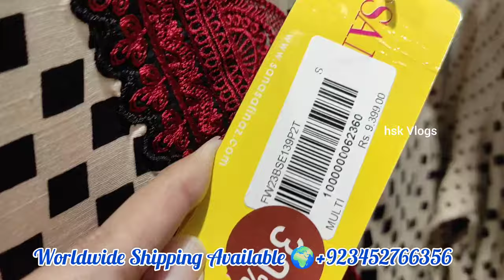Sana Safinaz Sale 60% OFF ll Sanasafinaz sale 2024 ll Luxury Collection 🔥🔥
Sana Safinaz 60% OFF Sale  ❤️ Sanasafinaz Sale 2024 ll New Collection on Sale

Sana Safinaz

Sanasafinaz sale 2024

Sanasafinaz luxury collection sale 2024

Sanasafinaz luxury collection

Sanasafinaz sale 2023

Sana Safinaz Flat 50% off

Sana Safinaz lawn luxury 2023 sale

Sanasafinaz Muzlin Summer 2023 sale

Sanasafinaz Mahay collection 2023 sale

Sanasafinaz unstiched summer collection 2023

Sanasafinaz winter sale 2024

Sanasafinaz flat 50 off sale

Jinnah day sale 2023

SANA SAFINAZ Muzlin Summer Collection 2023
SANA SAFINAZ
Sanasafinaz
SANA SAFINAZ New Luxurious Collection
Sanasafinaz new collection
Sanasafinaz summer collection 2023
Sanasafinaz lawn 2023
Sana safinaz f10
Sanasafinaz.com sale
Sana safinaz muzlin
Sanasafinaz official
Sanasafinaz latest collection 2023

Sana Safinaz
Sana Safinaz